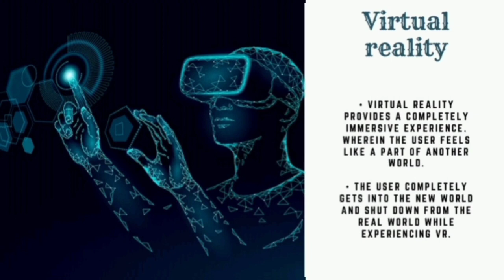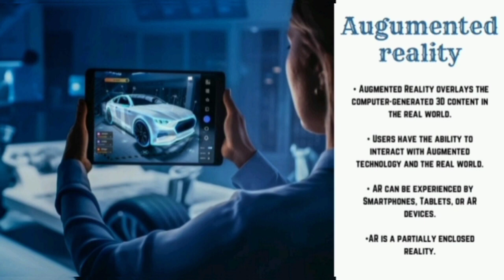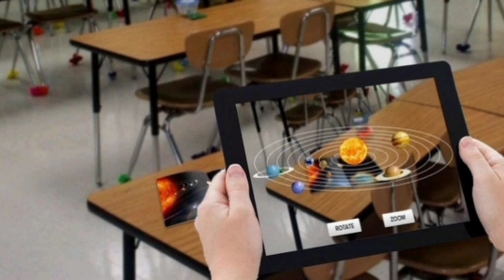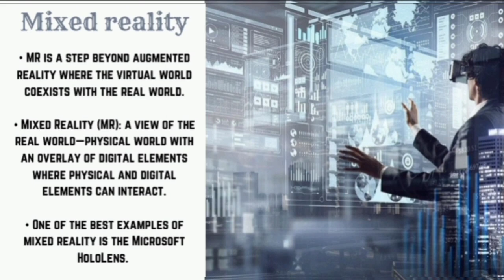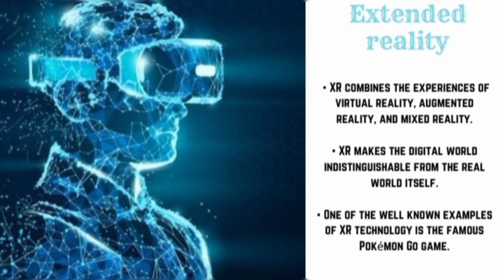🤔Explore the new world of Immersive technology (VR,AR, MR,XR) With us...😇